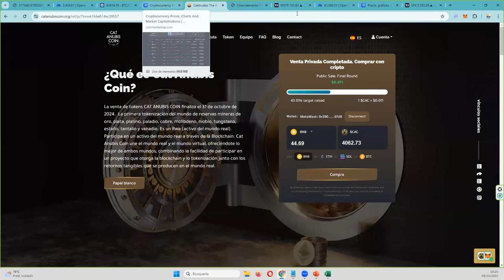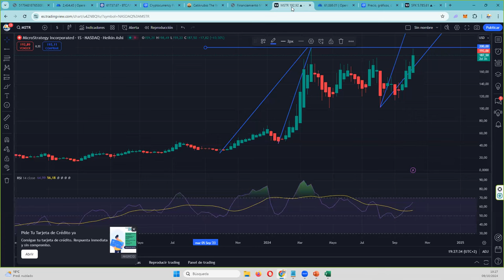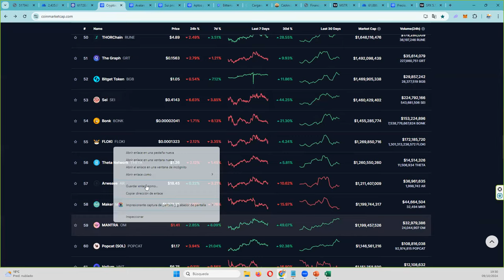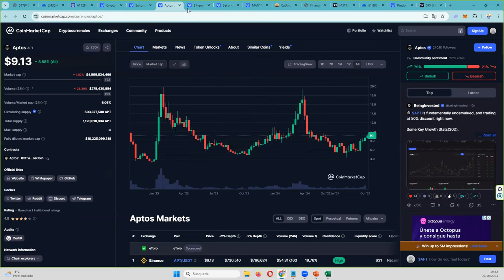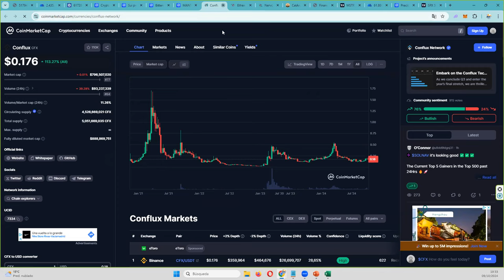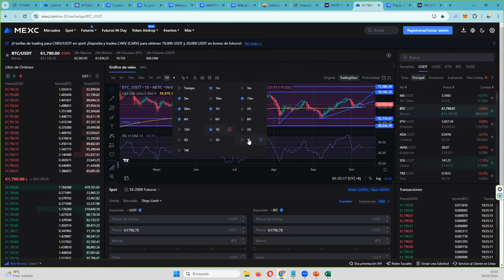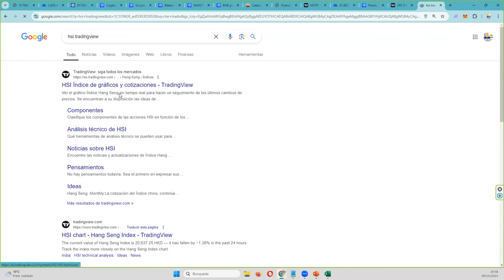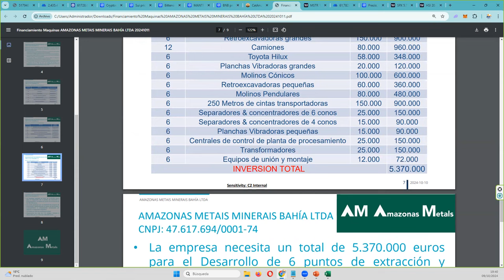La extraña sensacion que tenemos con las criptomonedas bitcoin y ethereum 👉 4 criptos que 💥💥💥